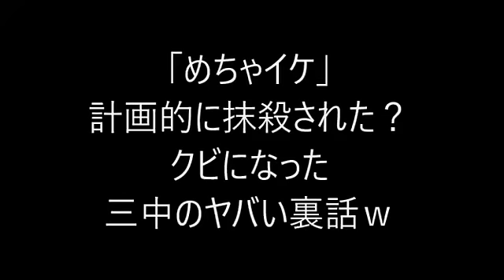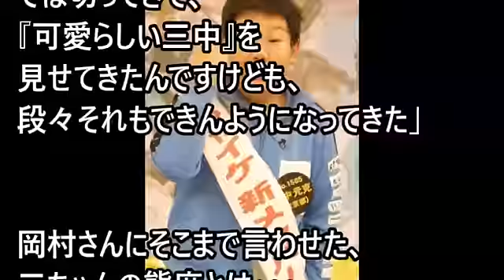「めちゃイケ」計画的に抹殺された？クビになった三中のヤバい裏話ｗ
三中さんは2010年「めちゃイケ」秋の公開オーディションで「唯一の素人」としてレギュラーメンバー入りを果たします。

以来、5年半「めちゃイケ」で活躍しましたが、再オーディションでまさかの不合格、泣く泣く卒業になった事はまだ記憶に新しいですよね。

しかし、この不合格・・おかしなことだらけで、やらせではないか？と噂になりました。

これについて、まさか不合格になるとは思わなかった・・という前置きをつけつつ、ナイナイ岡村がラジオ番組でクビになった真の理由を激白したのです。